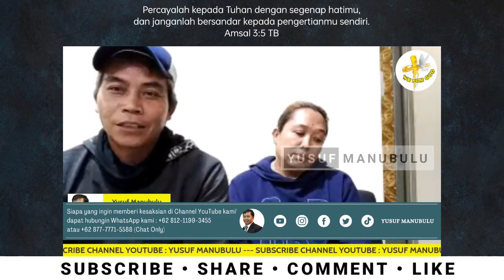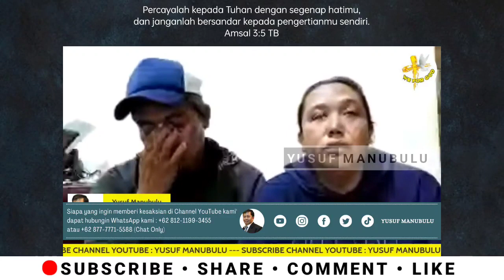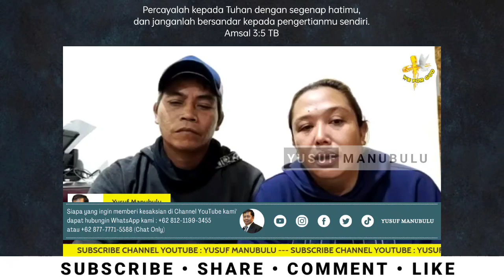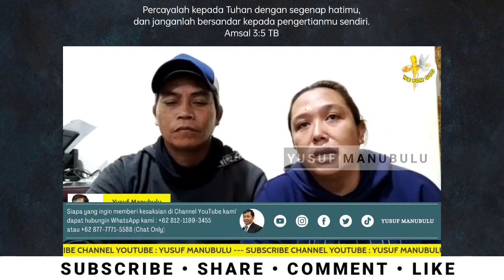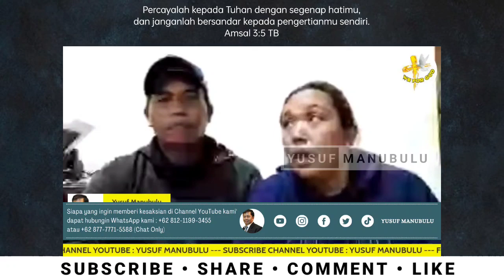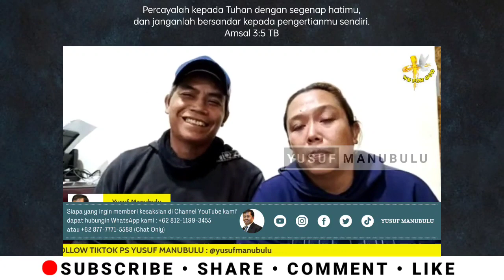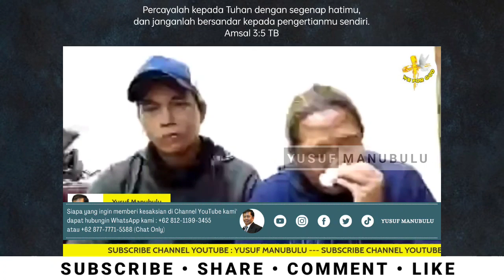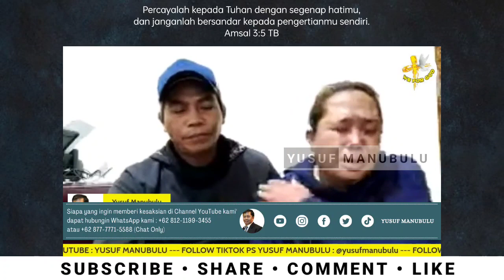GEGERR!! SATU KELUARGA MURTAD MASUK KRISTEN KARENA DI SEMBUHKAN TUHAN YESUS‼️